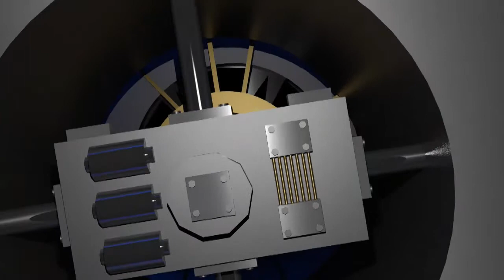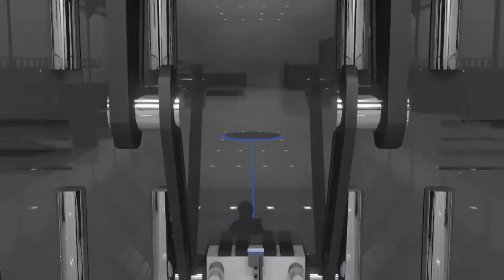Super Soldier - Short Animation Trailer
This is the animation trailer I made for my college course.